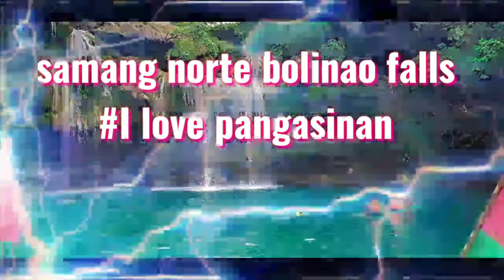bolinao pangasinan # beatiful falls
watch till
the end
and dont forget